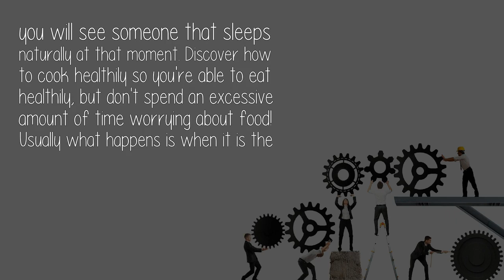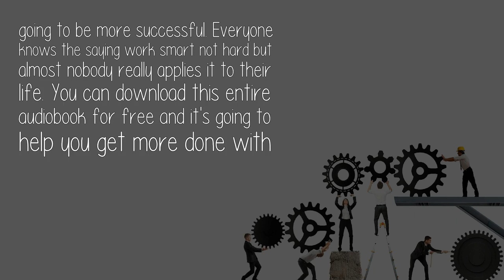How Do Night Owls Manage Their Time?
As soon as you've de-prioritized or eliminated nearly all of the unimportant things you're attempting to manage' time for, you will likely have tons of time for the critical things. You may alter the opportunity to anywhere you like and